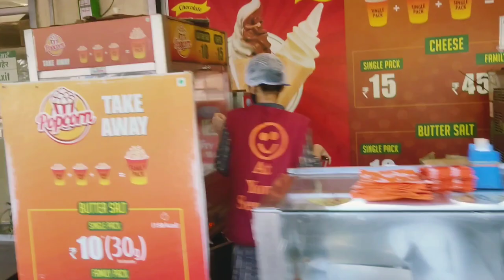D'Mart Vidya Vihar||Grocery Shopping|| Morning Time||डी मार्ट विद्या विहार किराना खरीदारी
D Mart Shopping short video
D'mart Powai located
Hiranandani garden Powai

d mart kitchen ware
d mart grocery
d mart kitchen items